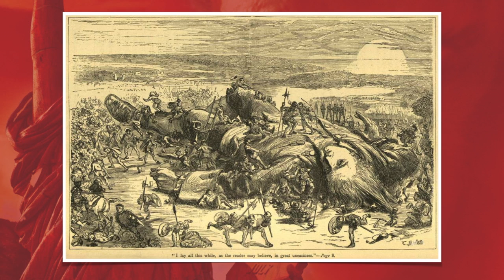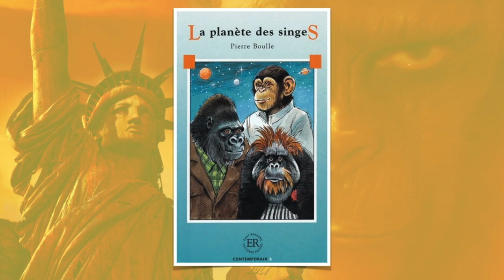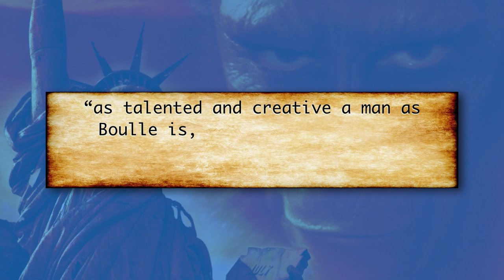The Hidden Meaning of PLANET OF THE APES (1968)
In this video, I explore the context and meaning behind 1968's 'Planet of the Apes', and what both the film, and the original novel, attempt to discuss about modern society through the lenses of the science fiction classic.